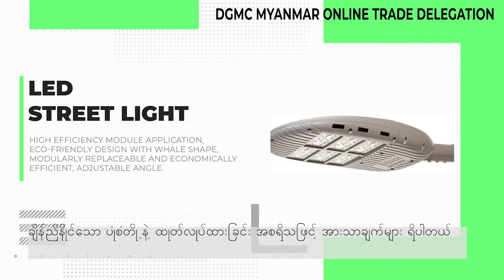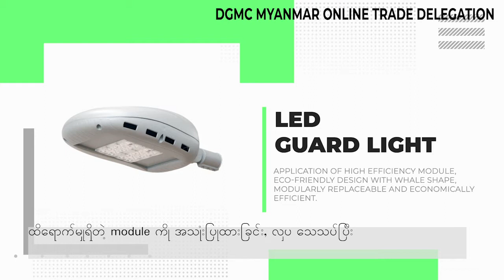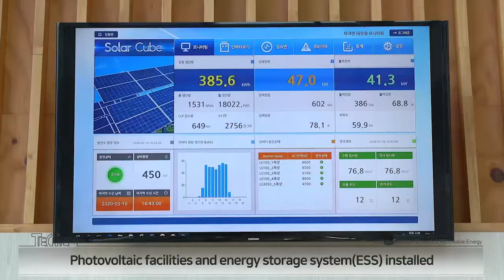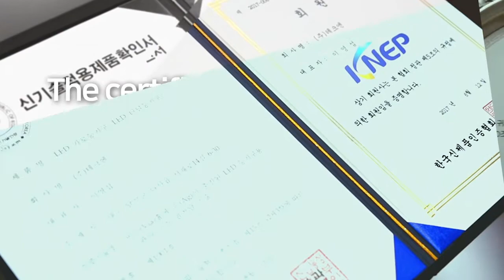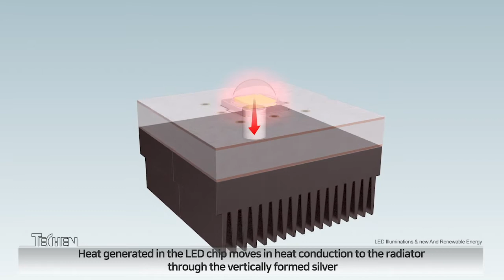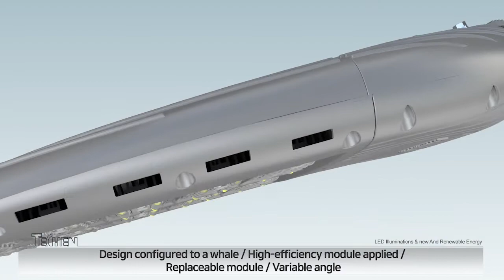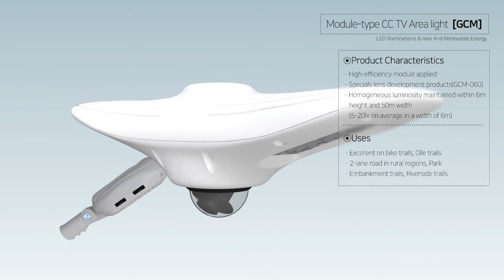[2020 DGMC MYANMAR YANGON MACHINERY BUSINESS ONLINE DELEGATION] TECHEN